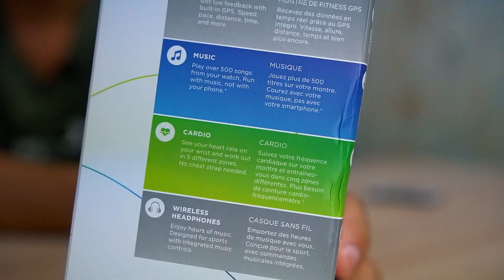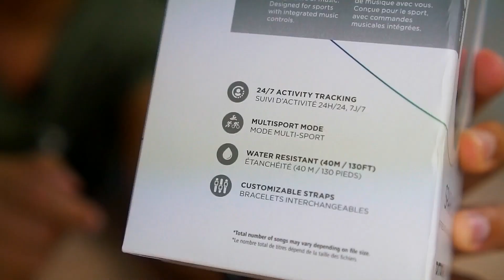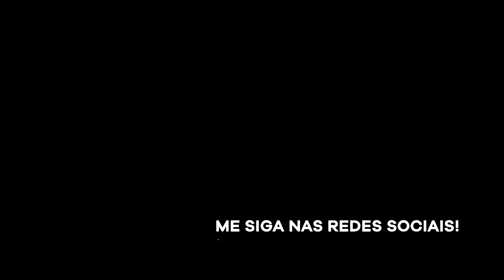ESTAVA ANSIOSO POR ELE - TOMTOM SPARK 3 / UNBOXING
UNBOXING TOMTOM SPARK 3.
▓▓▓▓▓▓LINK P/ ADQUIRIR O TOMTOM SPARK 3 ▒▒▒▓▓▓▓▓▓

MELHOR GRUPO DE PREÇOS E COMPRAS

DUDU ROCHA

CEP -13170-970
SUMARÉ - SP

▬▬▬▬▬▬▬▬▬▬ ANUNCIE ▬▬▬▬▬▬▬▬▬▬

▬▬▬▬▬▬▬▬▬▬ DUDU ROCHA ▬▬▬▬▬▬▬▬▬▬

▬▬▬▬▬▬▬▬▬▬ APOIO ▬▬▬▬▬▬▬▬▬▬

VIRTUA SERVER
Servidores dedicados apartir de R$ 49,90

LOOK RIO
Criação de aplicativos para IOS e Android